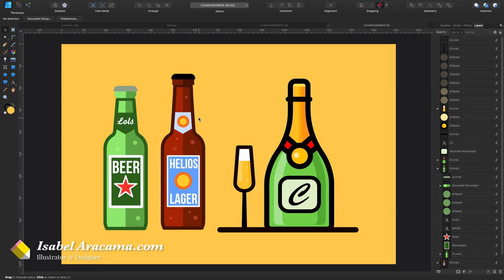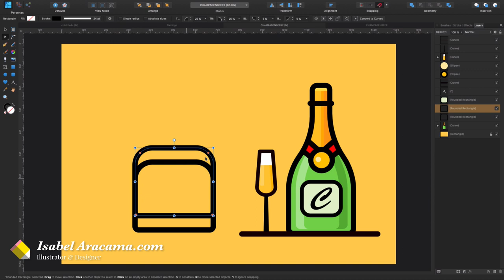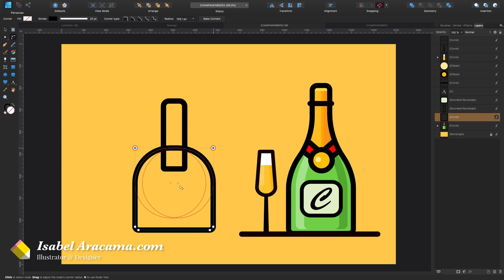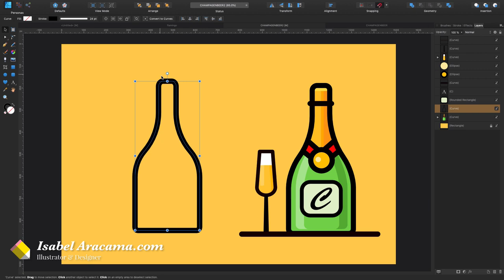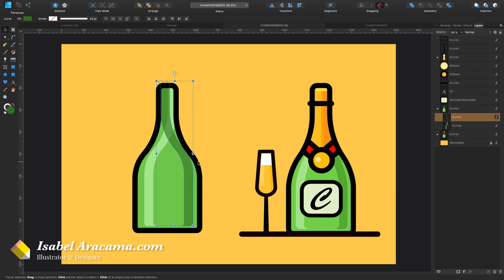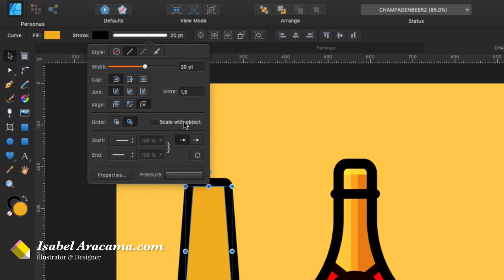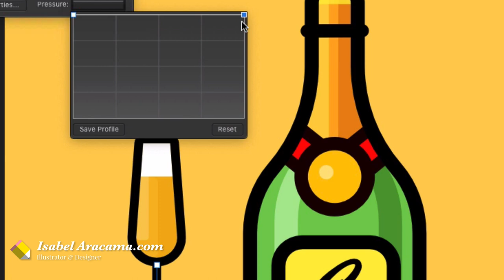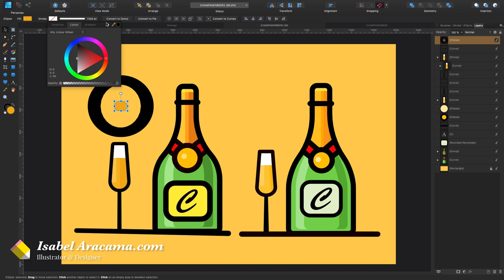Drawing with Basic Shapes in Affinity Designer.